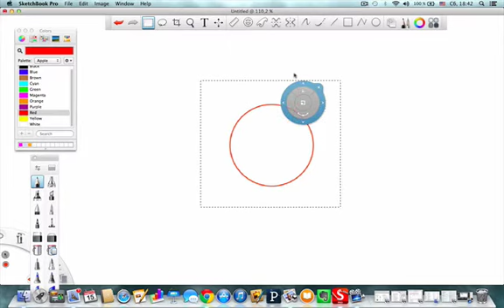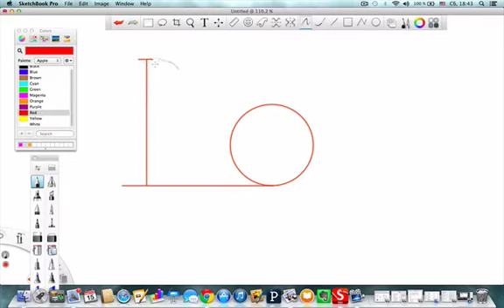Video Tutorial ("Мертвая петля")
Мертвая петля. Задача на закон сохранения и энергии и еще много чего.